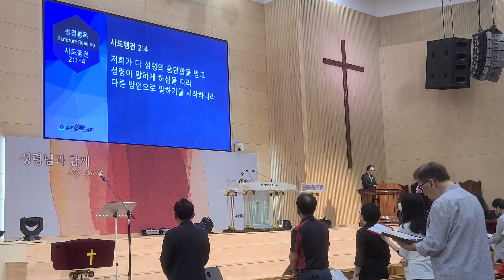3부 프레이즈찬양팀 인천순복음교회 하나님사랑 거룩하신성령이여 성령이여임하소서 내가매일기쁘게 마지막날에 오소서진리의성령님​​ Praise worship 예수그리스도의사랑 환영합니다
3부 프레이즈찬양팀 인천순복음교회 하나님사랑 거룩하신성령이여 성령이여임하소서 내가매일기쁘게 마지막날에 오소서진리의성령님​​ Praise worship 예수그리스도의사랑 환영합니다

Praise worship 프레이즈찬양팀 인천순복음교회 하나님사랑
거룩하신성령이여 성령이여임하소서 내가매일기쁘게 마지막날에 오소서진리의성령님​​
조양순권사 김학영형제 김미정집사 서영순권사 손옥선권사​ 유은경권사 이수연자매 현정임집사 정해숙권사
박의신집사 백승훈형제 이효선집사 박재성안수집사 베이스기타 일렉기타 키보드 드럼 ​

새가족을 환영합니다 등록문의및상담 전화,카톡주세요

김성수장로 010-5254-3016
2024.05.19 주일성수 김성수장로 예수님의제자들 가서제자삼는교회 새가족위원회 새가족상담 새가족사랑 환영​

(주일3부 11시30분 예배 예수님의제자들 가서제자삼는교회)
( 찬양팀 싱어 베이스기타 일렉기타 드럼 키보드 함께하면~~)
( 영상촬영 초보 전문가모집 / 편집 초보자모집 전문가모집 / 중보기도자 후원자모집 봉사할곳 있습니다 ) ​​
드럼최은영집사 일렉기타백승훈형제 베이스김영광형제 베이스박재성안수집사 키보드정효진 키보드이효선집사​​​​ Drums Electric Guitar Bass Keyboard​​​​​​​​​​​